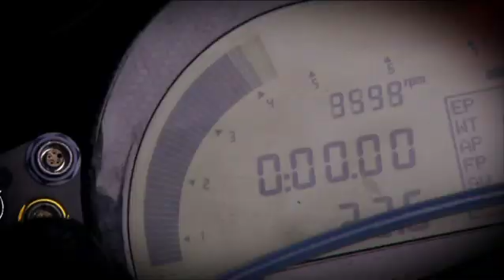consejos de seguridad en moto de Álex Crivillé (2010)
consejos a la hora de afrontar carreteras de la manera más seguro, de la mano de nuestro Campeón del Mundode MotoGP